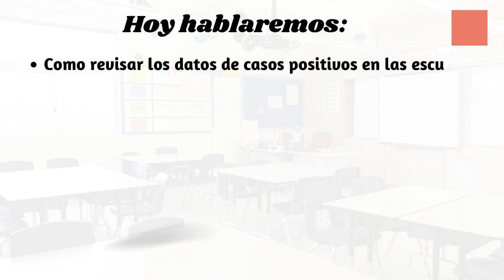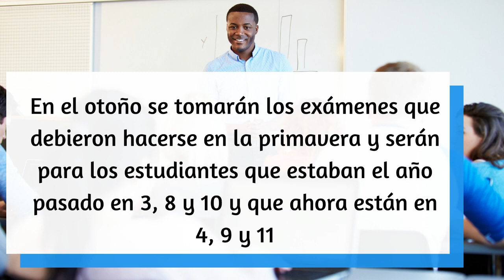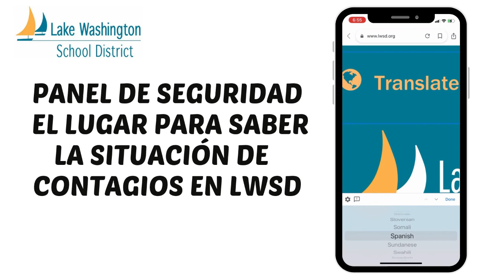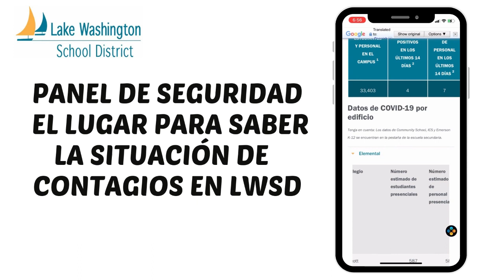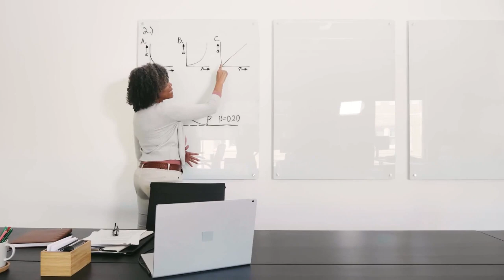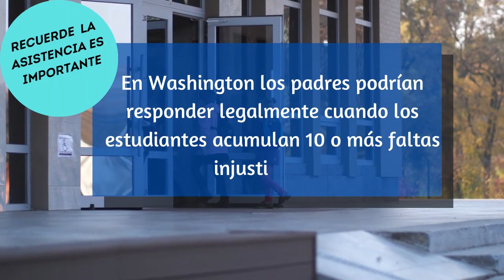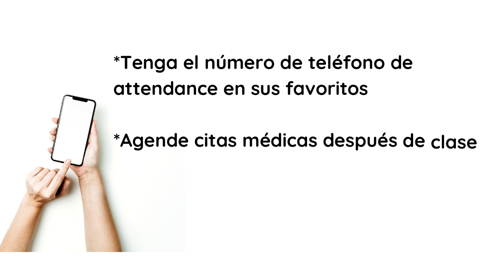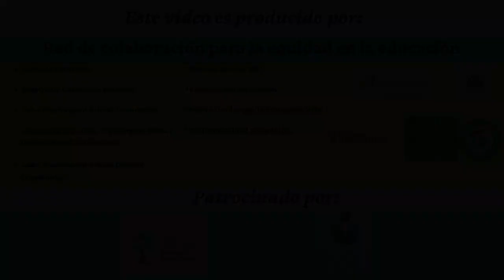Boletin Sep 13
Noticias para BSD y LWSD para septiembre 13 al 17

* Panel de información y seguimiento de casos positivos de COVID en las escuelas de BSD
* Créditos por lenguajes del mundo para estudiantes de High Shool en BSD

LWSD:
* Panel de información y seguimiento de casos positivos de COVID en las escuelas de LWSD
* Carta con información de examen SAT para estudiantes de grado 12: file:///C:/Users/GARNU/Downloads/SAT%20for%20Seniors%202021%20-%20Spanish.pdf
* Clases por medio de Classroom Teams para estudiantes que son puestos en cuarentena